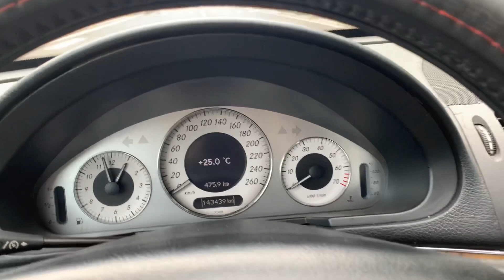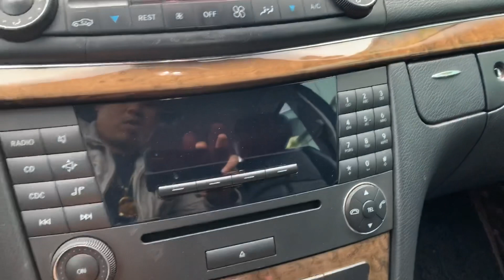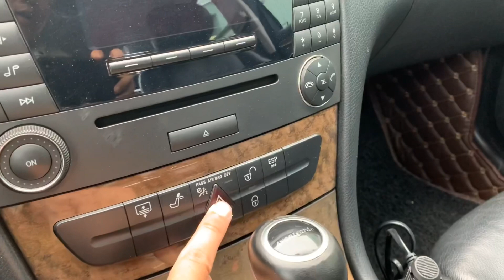Mẫu merceder E200 máy 1.8 tiết kiệm xăng, fom dáng đẹp, an toàn, hiện đại giá thành rẻ!